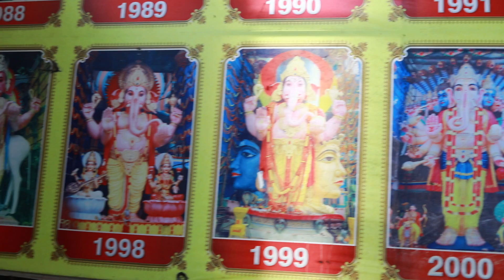khairatabad ganesh 2021 -21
khairatabad ganesh 2021
Vinayaka Chavithi Celebrations Updates
Ganesh Festival updates
Hyderabad Ganesh Festival updates
Khairatabad Ganesh Updates